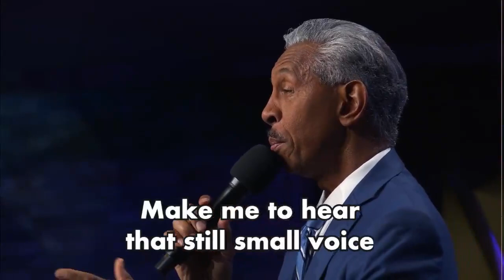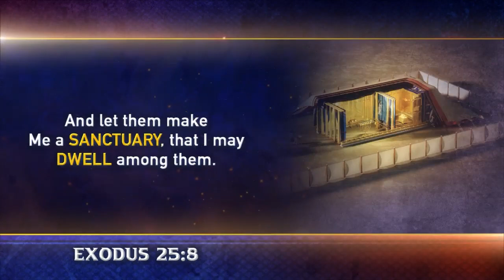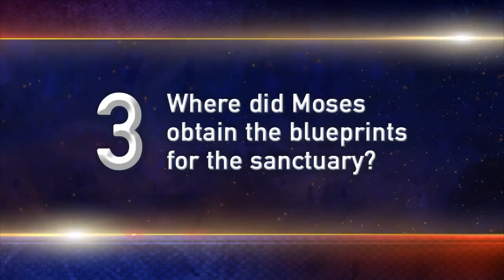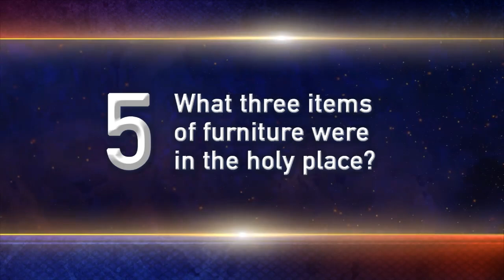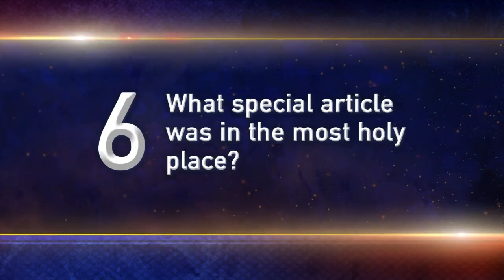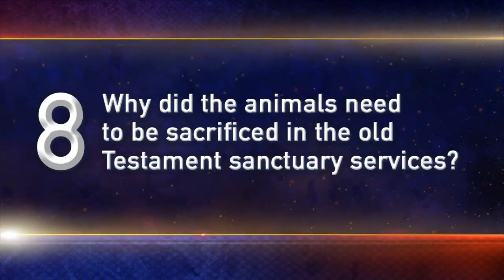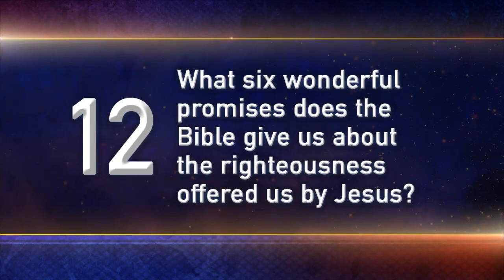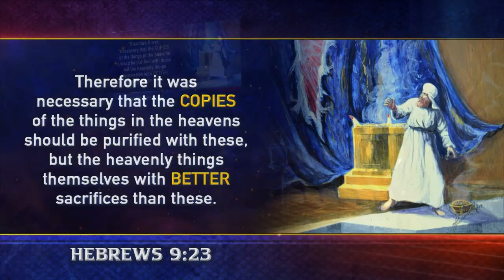Doug Batchelor - A Divine Design (Panorama of Prophecy part 10)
Amazing Facts International presents Panorama of Prophecy: A Bible Study Spectacular with speaker Pastor Doug Batchelor.

After the devastating pandemic and resulting international fallout, many hearts are deeply troubled, wondering what global catastrophe may next happen to shatter our already fragmented, sin-filled planet. The Bible has real answers that can give the people you care about lasting hope, purpose, and the information they need to make an informed decision for Jesus Christ.

Pastor Doug will lead viewers to the pinnacles of Bible prophecy and provide an unobstructed view of our world’s current events, all of which will culminate with the Second Coming.